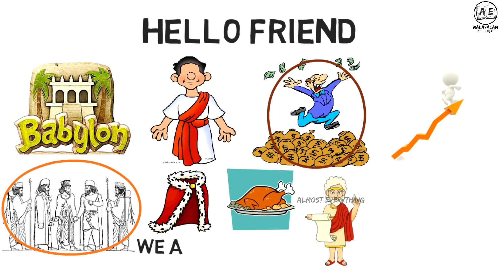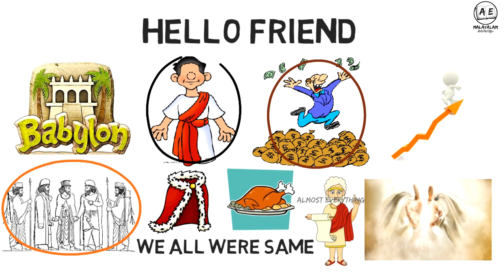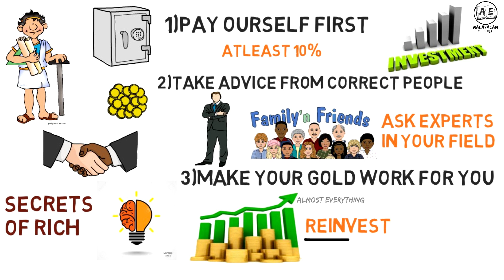HOW TO SAVE MONEY (MALAYALAM) |THE RICHEST MAN IN BABYLON | HOW TO BECOME RICH | almost everything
this is a book review of THE RICHEST MAN IN BABYLON  in malayalam language